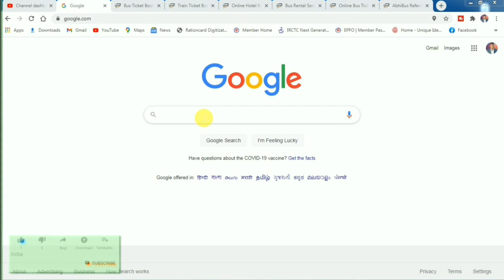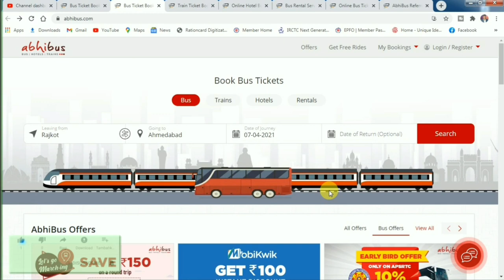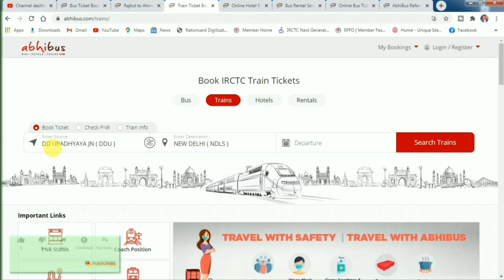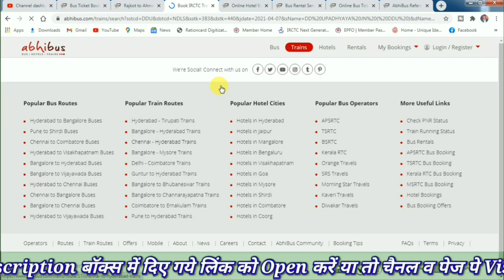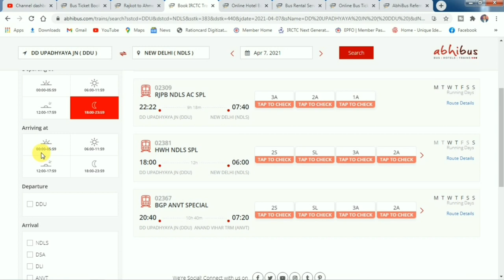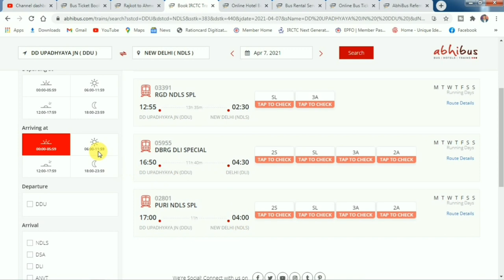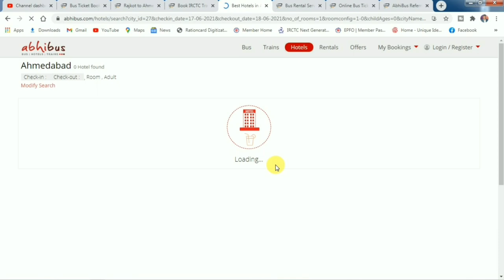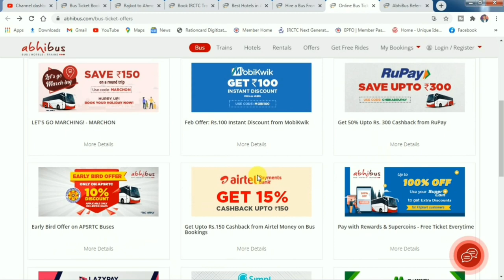Book Bus Tickets on AbhiBus, How to Book train tickets in abhibus, Bus ticket booking offer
Hello Friends, Your warm welcome and greetings to your own Social Media Channel and Page Tech Career, I have spoken about AbhiBus in this video, if you also book Bus Tickets on AbhiBus, How to book train tickets in abhibus, Bus ticket booking If you want to know and take advantage of the offer abhibus, then this video is for you, please watch it once, this will give you a lot of help from this video. Thank you…
☞Your Related Query
01☞ How to Book train tickets in abhibus
02☞ Book Bus Tickets on AbhiBus
03☞ bus ticket
04☞ how to book bus ticket online
05☞ online bus booking india
06☞ Bus ticket booking offer
07☞ bus ticket booking online
08☞ online bus ticket booking
09☞ bus ticket kaise book karen
10☞ bus booking kaise karen
11☞ bus booking online
12☞ bus booking
13☞ online bus booking
14☞ bus ticket offers
15☞ bus ticket booking online offers
16☞
17☞
20☞ bus ticket offer